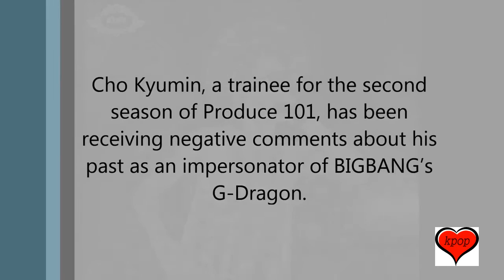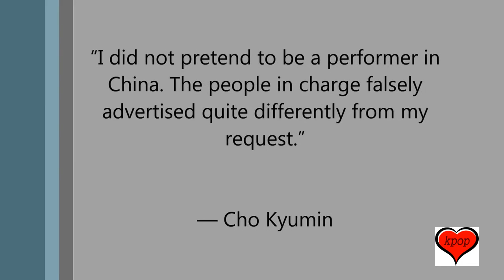Koreans Furious That This G Dragon Imposter Is Competing On Produce 101